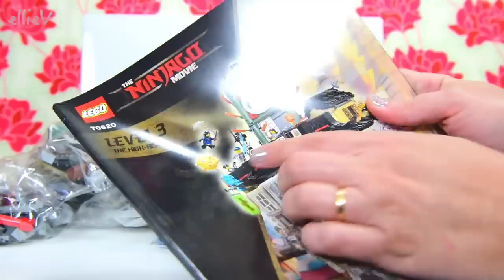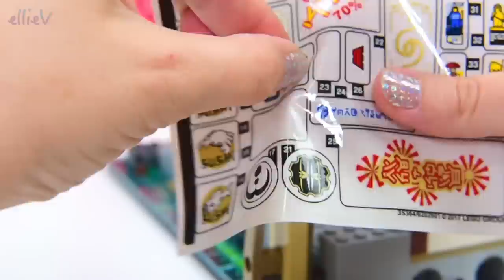LEGO Ninjago City Build The Old World Level Review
Ninjago City is hands down the funnest set to build to date. It's intricately detailed, full of nooks and crannies and whimsical details and barely a repeated section in sight. This is a pure joy to build. The fusion of old world and new asian/western fusion details as the older levels get built upon by the new is simply brilliant. The first level - ghe old world level - is filled with traditional charm with a fish market and cleverly wrought canal/sewer flowing throughout. The brickwork is varied and the uneven stepping stones are interspersed with mossy sections and froggy friends.

Enjoy endless role-play fun in NINJAGO® City, a hugely-detailed 3-level model connected by a sliding elevator. Level 1 features a traditional fish market, house, a bridge over a stream, and a fishing boat. The second level has a modern fashion store, comic book store, crab restaurant with ‘crab-grilling’ function and cash-dispensing ATM. The vertical city is topped off with Lloyd Garmadon and Misako’s apartment, a rooftop sushi bar with sushi conveyor belt, and a radio tower. This action-packed THE LEGO® NINJAGO MOVIE™ set also includes 16 minifigures and Sweep the maintenance robot.

Includes 16 minifigures: Jay, Kai and Lloyd Garmadon (each with new-for-August-2017 high school outfit decoration), Green Ninja Suit, Misako, Jamanakai Villager, Sally, Ivy Walker, Konrad, Severin Black, Tommy, Guy, Juno, Mother Doomsday, Shark Army Gunner and Officer Noonan, plus Sweep the maintenance robot.
Features a 3-level model (each level lifts off for easy play) connected by a sliding elevator, plus a traditional fishing boat.
Level 1 features a bridge, sewer outlet, stream with translucent-blue and translucent-green water elements, sliding elevator with room for a minifigure, traditional fish market with fish and crab elements, house with dining room and bedroom with sliding screen doors and foldout ‘solar panels’, Sweep the maintenance robot's service station with assorted tool elements, and a taxi stand with telephone element.
Level 2 features a modern fashion store with 2 mannequins and assorted NINJAGO® product elements, a construction site with a bonsai tree, a comic book store with brick-built sign, cashier desk, comic book stand with assorted elements including collectible NINJAGO training cards, a crab restaurant with brick-built crab entrance sign and oven with ‘crab-grilling’ function, a cash-dispensing ATM, 15 bank note elements (ATM can dispense up to 13), and a movie poster display stand with 4 interchangeable movie poster elements.
Place the uncooked crab element in the oven, turn the dial and open the oven to reveal a cooked crab element.
Press the handle behind the ATM to dispense bank note elements.
Level 3 features a radio tower, modern rooftop sushi bar with sushi conveyor belt function and brick-built food, bathroom with sliding door, and brick-built puffer fish and squid sculptures, Lloyd Garmadon and Misako's apartment with an opening window, bunk bed, kitchen unit and attic space for the Green Ninja Suit minifigure.
Turn the dial to activate the sushi conveyor belt.
Weapons include Jay's chain with spike and Shark Army Gunner’s fish flame.
Recreate and role-play exciting THE LEGO® NINJAGO® MOVIE™ scenes.